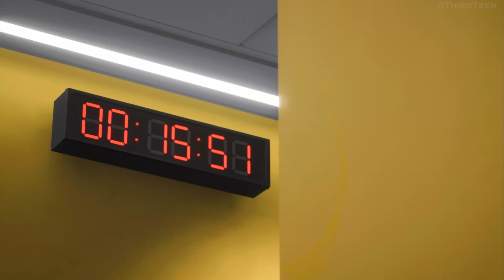FC 24 - RONALDO, MESSI, MBAPPE, NEYMAR, HAALAND | Al Nassr Vs. Manchester City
🎮 Welcome to ThirdTeen FC ! 🎮

It helps us immensely and lets us know you want to see more content like this!

Be the first to catch our latest uploads and stay updated on all things gaming. Your support keeps us going!

Thank you for being a part of our gaming journey. 🎉